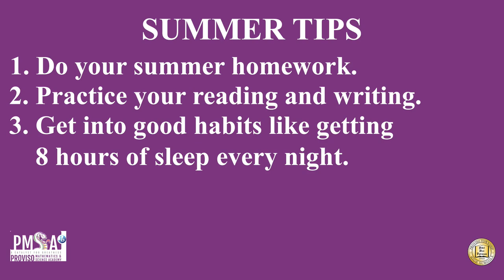PMSA Welcomes the Class of 2024!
The faculty and staff of Proviso Mathematics and Science Academy welcomes the Class of 2024 for the upcoming fall semester!